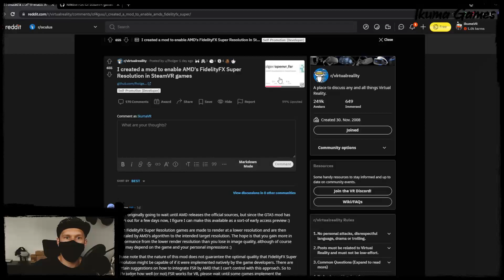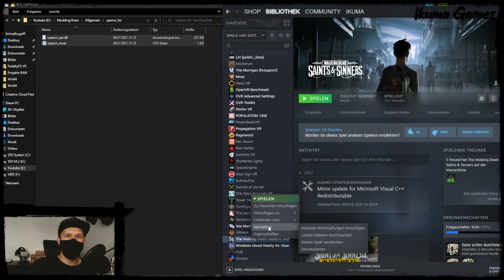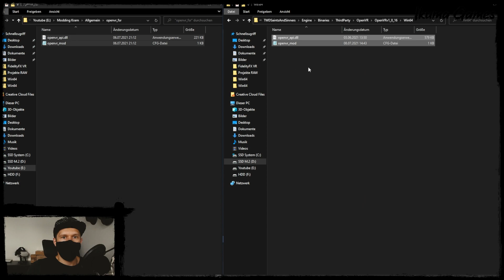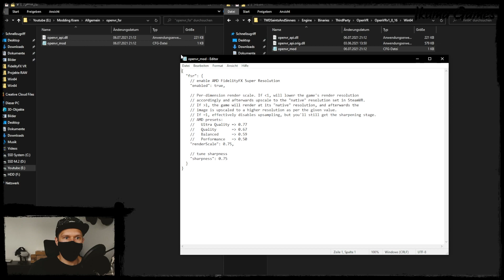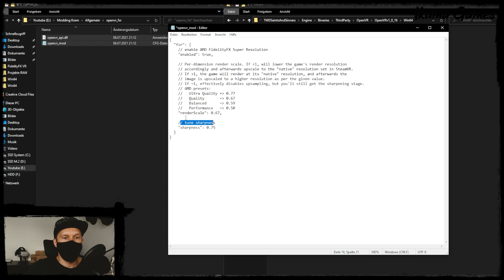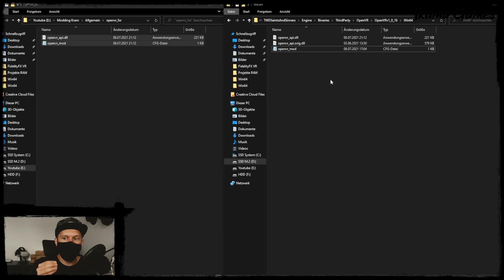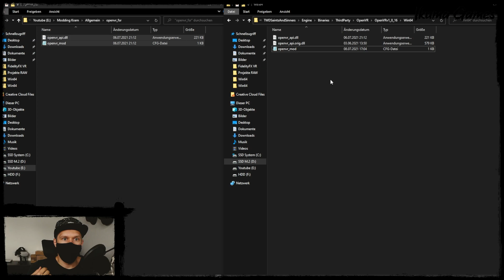AMD's Fidelity FX Super Resolution (FSR) in SteamVR Games | Einfach mehr FPS rausholen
Ein fleißiger Modder ausm Reddit (u/fholger) hat es geschafft FidelityFX Super Resolution von AMD in SteamVR Games manuell zu aktivieren. Ich habe das ganze getestet und zeige euch meine Ergebnisse und wie ihr das ganze nachmachen könnt.

| Das Video ist etwas leise geraten.. kp was da los war. Sorry for that. :) |

Timestamps
Intro: 00:00

Installation: 01:00
Versuchsaufbau: 6:28
Versuchseinstellungen: 8:37
Testergebnisse: 9:30
Meinung: 11:02

Seit wie immer vorsichtig und macht genügend Backups der Dateien damit ihr bei Fehlern nichts kaputt macht. Ich gebe keine Garantie für funktonieren der Mod o.Ä. Testet es auf eigenes Risiko.

Ikuma Games ist mein kleiner privater Channel bei dem ich euch Hardware, Software und Games vorstelle. Vor allem VR und Retro Gaming werden hier einen großen Stellenwert haben.

VR Hardware:
👊 Quest 2 (Die Quest 2 kann man offiziell nicht in DE kaufen. Ich empfehle euch dadurch Amazon.fr - Quest 2 auf Amazon.de sind oft überteuerte Angebote von Dritten.

Mein PC:
👊 Ryzen 5 5600X CPU
👊 Gigabyte RX 5700XT (5700xt kann man z.Z. nicht bei Amazon kaufen)
👊 Crucial Blastix 16GB 3600mhz RAM
👊 MSI MPG X570 GAMING EDGE WIFI